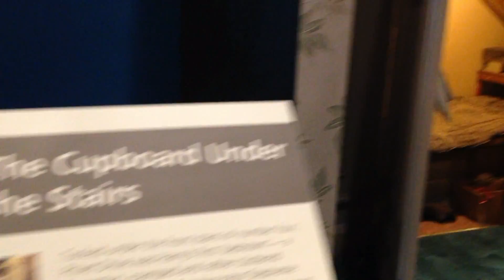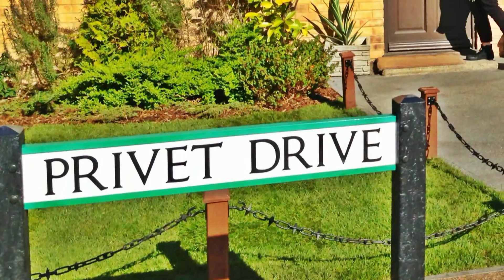London vlogs day 2 (Picadilly Circus, Trafalgar square, Harry Potter Universal Studios)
Hello Giugizers :) Here is my second vlog from London.
Walk with us in Picadilly Circus and Trafalgar square, then ↓↓↓CLICK SHOW MORE ↓↓↓ join us in the most amazing Harry Potter tour in the U.K.
Buongiorno Giugizers :)
Ecco il mio secondo vlog da Londra; fate due passi con noi tra Picadilly e Trafalgar square e poi unitevi al nostro spettacolare tour di Harry Potter agli Universal Studios!